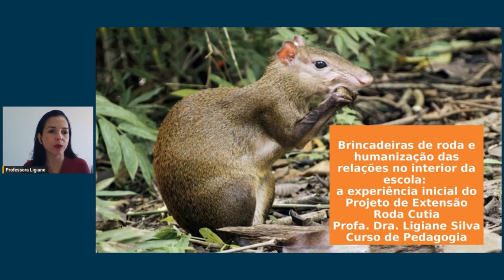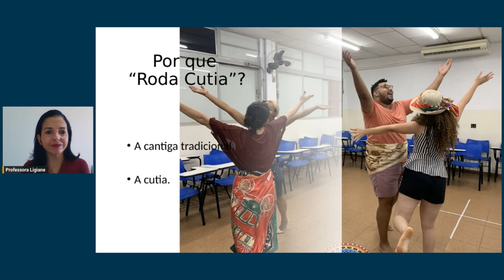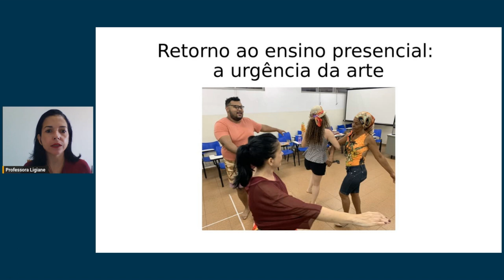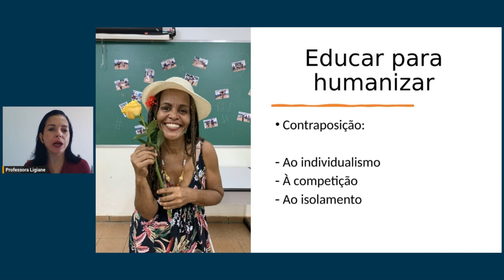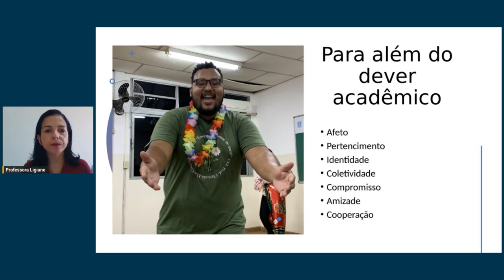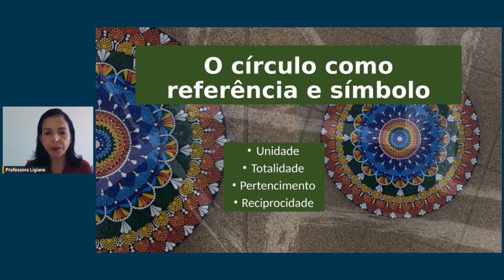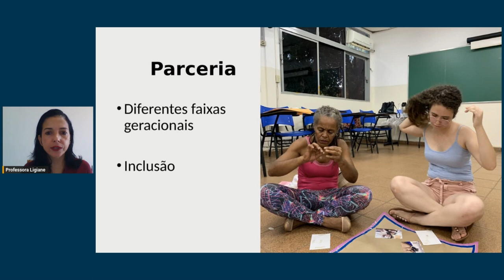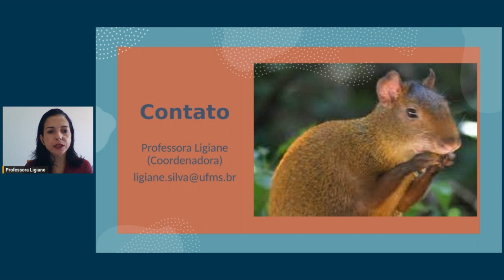Brincadeiras de roda e humanização das relações no interior da escola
Video especialmente gravado para a 7ª Edição da Semana de Desenvolvimento Profissional da Universidade Federal de Mato Grosso do Sul - Campus CPTL

Ministrante: Ligiane Aparecida da Silva